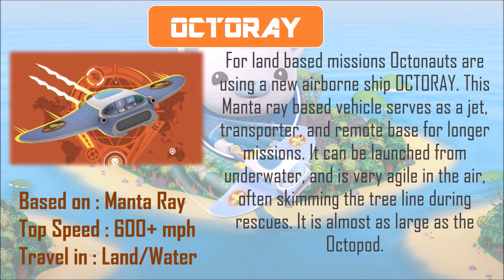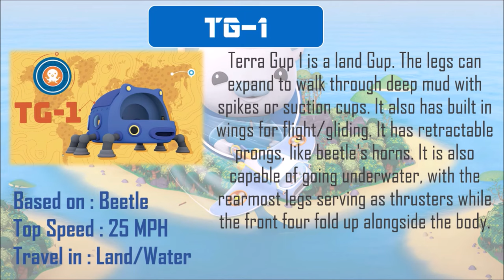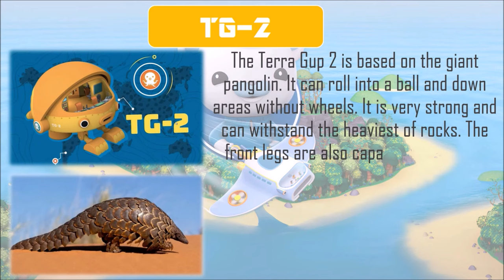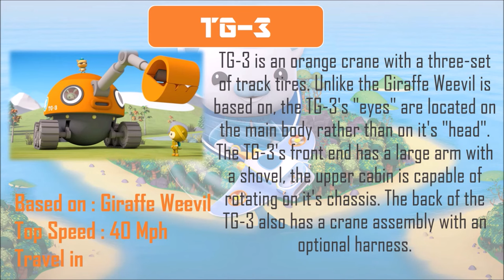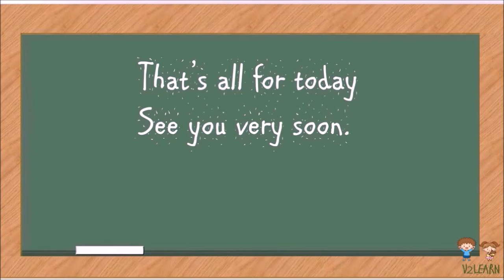OCTONAUTS | TERRA GUPS | ABOVE AND BEYOND | Know about Gups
V2 are big Octonauts fans. What is Octanauts? Octonauts is a children's television series on Netflix and based on the children's books written by Vicki Wong and Michael C. Murphy.

In this video we will cover all the sharks which appeared in Octonauts, both the 'Octonaut' version and the real one with some good information about them.

Previous Videos

Octonauts travel by vehicles which they call GUPS. This video covers all the Terra gups, introduced for their new series 'Octonauts Above and Beyond'.

Want to know more about GUPS -